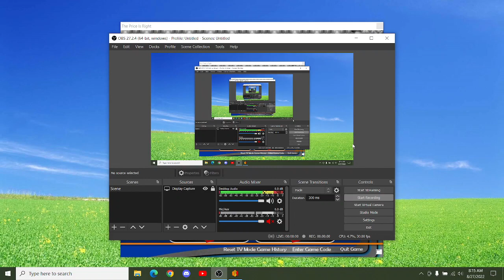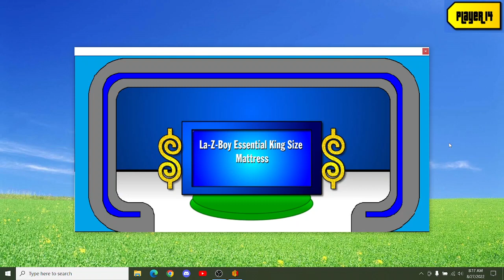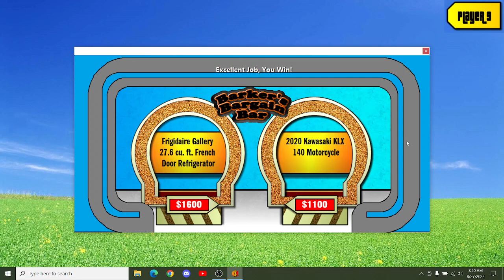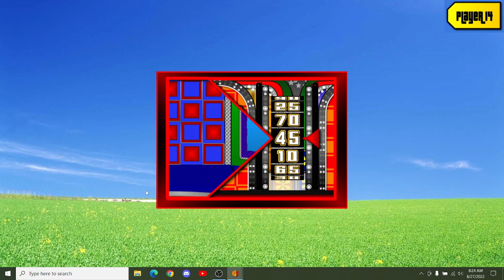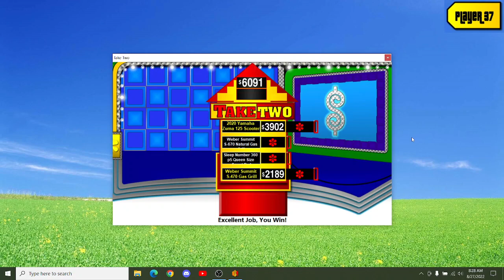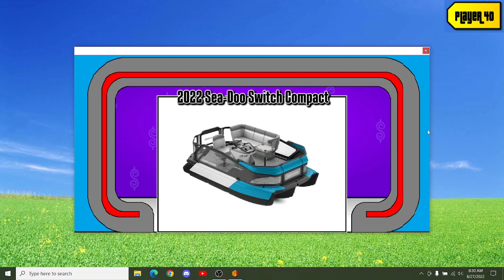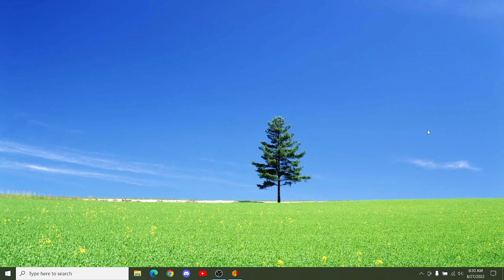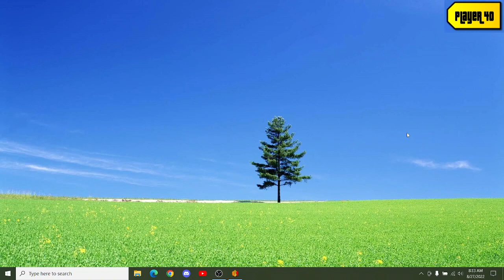BigJon's The Price Is Right Season 45 Gameplay (2022 Update)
This game of BigJon's TPIR season 45 is an update from the previous gameplay from last year with the same games played.